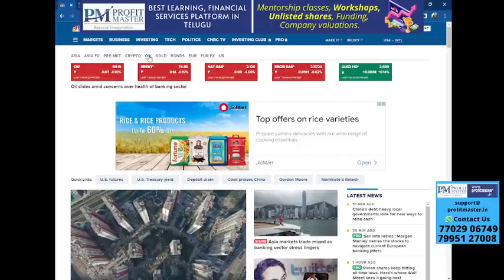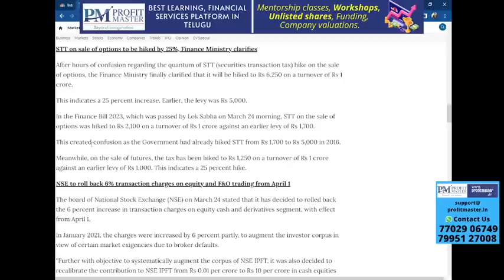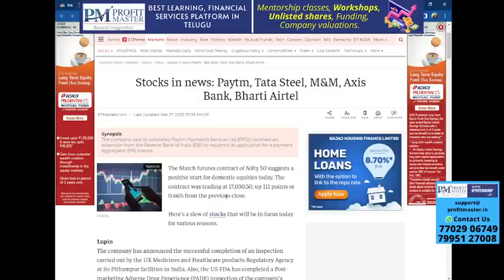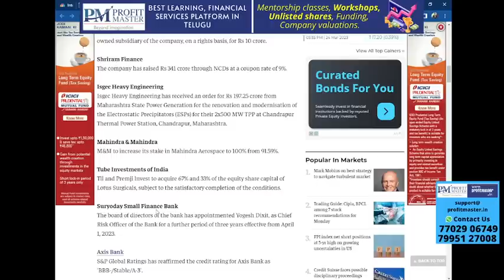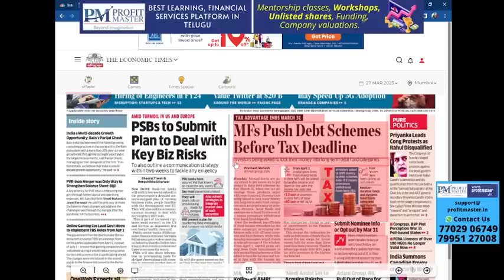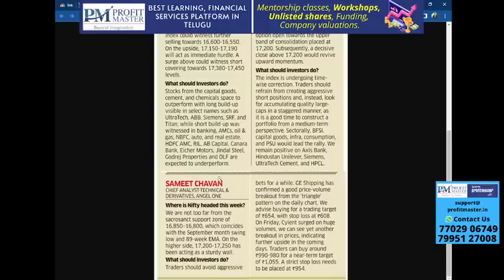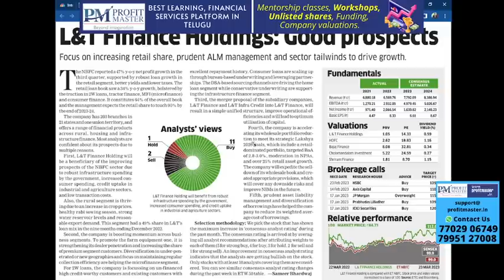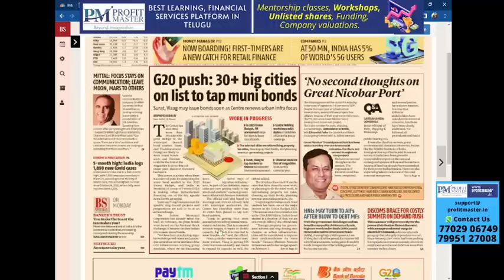ఈ వారం చాలా హడావుడి ఉంటుంది.. ఎందుకంటే ? వీక్లీ స్టాక్ ఐడియాస్ | ఫారినోళ్లంతా షార్ట్‌ కొడ్తున్నారంట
Top Business headlines in Telugu | Stock Market Updates in Telugu | Nagendra Sai | 27th March 2023 | అచ్చతెలుగులో వ్యాపార వార్తలు